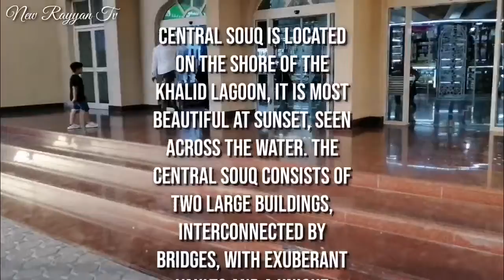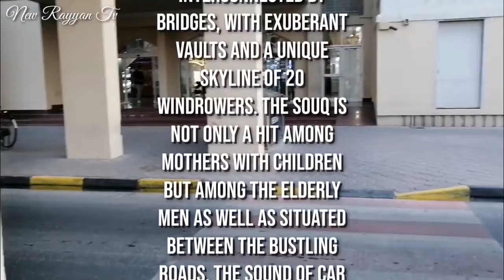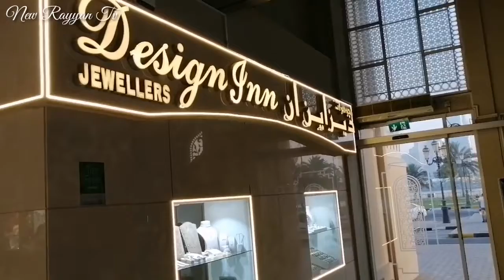Why Central souq sharjah is a hit among mothers and children? I Blue Souq l New Rayyan Tv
Greetings,

Central souq is located on the shore of the khalid lagoon, it is most beautiful at sunset, seen across the water. The Central souq consists of two large buildings, interconnected by bridges, with exuberant vaults and a unique skyline of 20 windrowers.
The souq is not only a hit among mothers with children but among the elderly men as well as situated between the bustling roads, the sound of car horns and busy flyovers lies the Central souq - A Tranquil spot that still maintains a certain charm since it was constructed over 42 years ago.